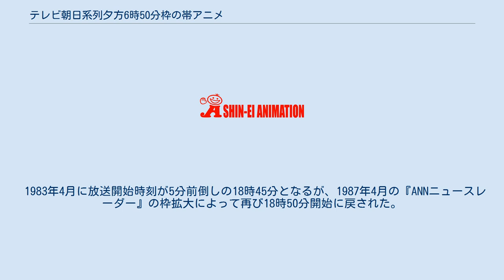テレビ朝日系列夕方6時50分枠の帯アニメ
テレビ朝日系列夕方6時50分枠の帯アニメは、過去テレビ朝日系列で月曜 - 土曜18時50分 - 19時00分（JST）に放送されたアニメの放送枠である。
放送作品は全てシンエイ動画によるものである。
 本項では、18時45分 - 19時00分に放送されていたアニメや月曜 - 金曜の帯アニメについても取り上げる。
 1979年4月、それまでローカルミニ番組（テレビ朝日では『ANN首都圏ニュース』）が編成されていたこの時間帯に『藤子不二雄劇場』の帯アニメ枠を新設した。
第1弾は『ドラえもん』（第2作）で、1981年9月までこの時間帯の帯アニメとして放送されていた（同年10月からは金曜の30分アニメとして放送）。
 1983年4月に放送開始時刻が5分前倒しの18時45分となるが、1987年4月の『ANNニュースレーダー』の枠拡大によって再び18時50分開始に戻された。
その半年後の1987年10月、18:00 - 18:50放送の帯番組『パオパオチャンネル』がスタートしたことで『藤子不二雄劇場』は同番組に内包され、本枠は一旦中断した。
この間は、18:50 - 19:20の30分枠で日替わりの30分アニメが放送されていた。
 1989年春の改編で『パオパオチャンネル』は関東ローカルに降格かつ17:00放送開始になったが、同番組の1コーナーである『ピッカピカ音楽館』が単独番組化して18:50 - 19:00に編成されたことで10分帯体制が復活。
そしてその1年後の1990年4月に『ガタピシ』がスタートしたことで、2年半ぶりにこの時間帯の帯アニメが復活した。
翌年4月には『どろろんぱっ!』がスタートしたが、同作品の終了以後はこの時間帯に単独の帯アニメ枠は編成されていない。
なお、10分帯体制はその後もしばらく続いたが、1992年3月30日に『ステーションEYE』の放送枠が拡大した影響で5分に縮小。
そして1993年4月3日に『ステーションEYE』が再び拡大するのに合わせて廃止された。
 なお『藤子不二雄劇場』の作品は本枠との並行で、日曜8:30枠→日曜9:30枠でも30分アニメとして放送されていた。
 『藤子不二雄劇場』の30分アニメが放送されていた日曜8:30枠→日曜9:30枠は全国ネット枠であったが、本枠はローカルセールスであったため、一部の系列局はこの時間帯に本枠を編成せずにローカルニュースを放送していた。
別の時間に編成していた局や未編成の局もある。